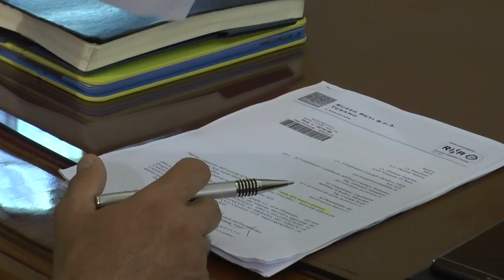Ruzzo – Nuove captazioni e più acqua in Val Vibrata